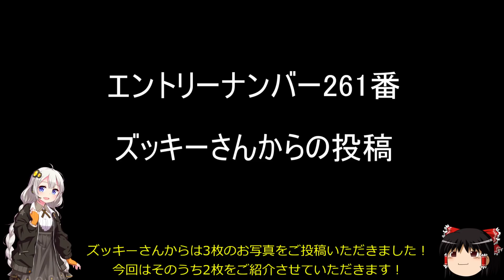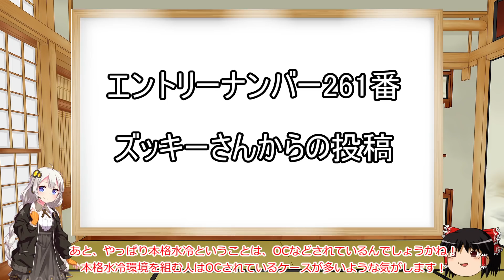[第86回]新！あなたのPCデスクが見てみたい！ 1つのデスクで2PC運用というロマン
今回は皆さんかなり冷却に力を入れられている環境でしたね～
サブPCのCPUクーラー、いままで安価なトップフローでしたがそろそろ変えたいな～なんて思っておりますので、おすすめがありましたらぜひ教えて下さいませ！

＊当企画について＊
この企画は視聴者様からご投稿いただいたPCデスク及びPCのお写真を私の持てる知識でできる限りわかりやすく紹介していこう！
という企画になります。
PCデスクをデザインするうえで参考にしたり、どんなPC構成をほかの人が使っているのかという参考になれば幸いです。
写真投稿に関しては、以下の写真投稿に関してはこちらをご覧くださいませ。